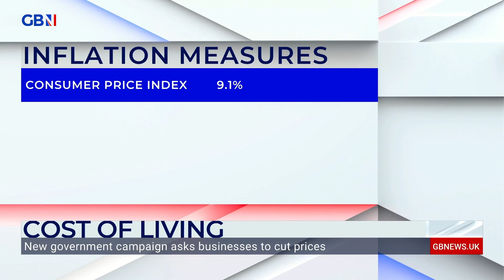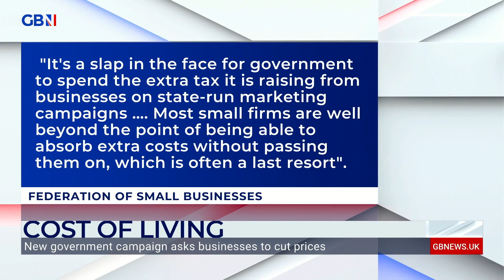‘This seems woefully out of touch’ | Liam Halligan on campaign calling for business price cuts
‘At a time when business taxation is spiralling, this seems woefully out of touch.’

GB News’ Liam Halligan reacts to a Government campaign calling on businesses to cut prices.